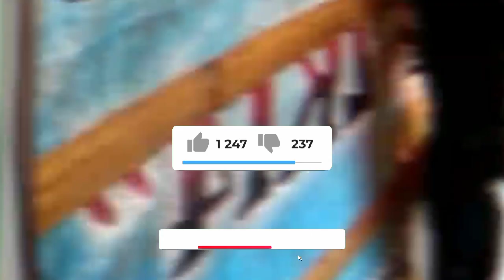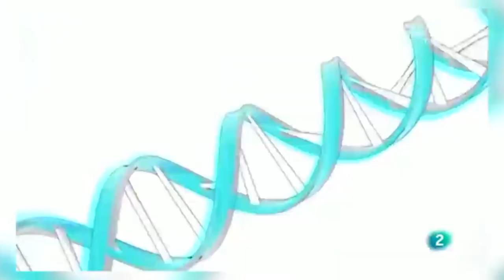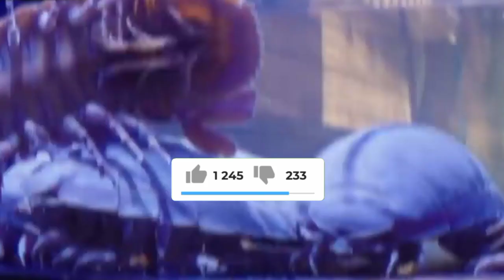10 ANIMALES que NACEN una vez cada 1000 AÑOS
Hoy te llevaremos a un fascinante viaje a través de la naturaleza para descubrir 10 criaturas únicas que tienen un ciclo de vida tan extraordinario que solo dan a luz una vez cada mil años. Desde sorprendentes estrategias reproductivas hasta increíbles adaptaciones evolutivas, estos animales te dejarán boquiabierto.

Acompáñanos mientras desentrañamos los misterios detrás de estas especies, revelando datos curiosos y anécdotas sorprendentes. Desde lo más diminuto hasta lo más imponente, estos animales han desarrollado ciclos de vida que desafían toda lógica.

¿Estás listo para maravillarte con la maravillosa diversidad de la vida en la Tierra? ¡No te pierdas este video extraordinario! ¡La naturaleza nunca deja de sorprendernos! 🌍🦓🌿